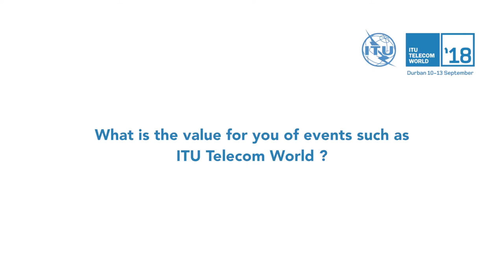ITU TELECOM WORLD 2018: Chaesub Lee, Director, TSB, ITU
Interview with Chaesub Lee, Director, TSB , ITU at ITU TELECOM WORLD 2018, Durban, South Africa.